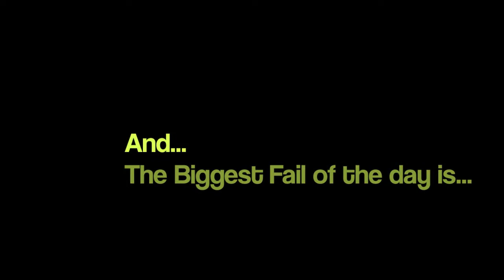Tarantula Feeding [FAIL] :D